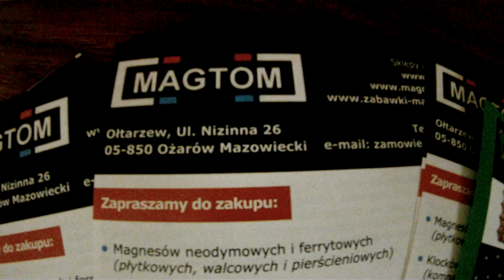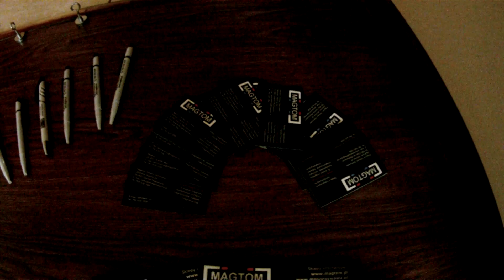Poszukiwania na NOWY MAGNES NEODYMOWY + otwarcie paczki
Cześć, witajcie! :D

Zapraszam Was na mój nowy filmik z poszukiwań magnesem neodymowym. Na początku chciałbym z Wami otworzyć paczkę z magnesem, który dostałem w prezencie od właścicieli firmy MAGTOM. Bardzo dobra firma, życzliwi ludzie, a więcej informacji na filmie. Polecam serdecznie!
W dalszej części wybierzemy się na obrzeża Krakowa nad rzekę Rudawę, gdzie połowimy i poszukamy skarbów na magnes neodymowy.
Zapraszam do oglądania, jeśli Ci się spodobało i lubisz moje filmiki to możesz zostawić łapkę w górę i dać o sobie znać w komentarzu. Na pewno odpowiem!

Jeżeli jesteście zainteresowani zapraszam również do:
* SEBASTIANA BLYCA, produkującego i sprzedającego sita oraz nożołopatki (kontakt przez facebooka)
* firmy AMERICAN DREAM, wynajmującej auta do ślubu (kontakt przez stronę internetową, facebooka lub na nr telefonu zamieszczony na reklamie)
* firmy MAGTOM, produkującej magnesy neodymowe, części do magnesów i nie tylko (kontakt przez sklepy internetowe oraz e-mail i telefon zamieszczony na filmie)
* SAPERA, sprzedającego bluzy i koszulki z motywem "underground passion", lub jeżeli chcecie się dowiedzieć czegoś więcej o polskim prawie w zakresie poszukiwań (kontakt przez facebooka - Artur Troncik)